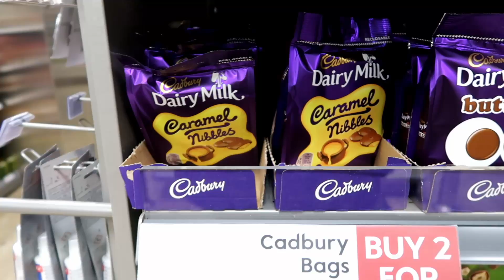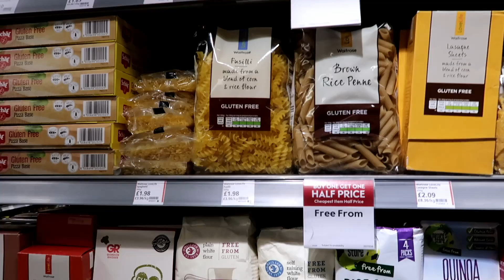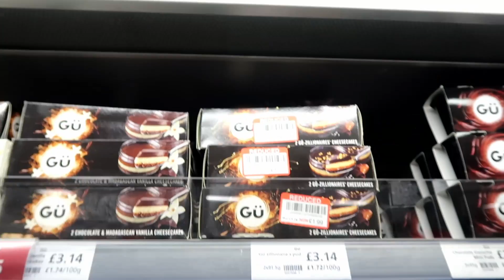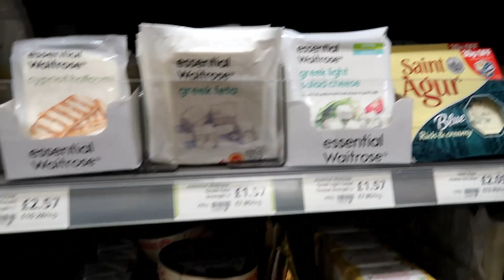Snacks Snacks Snacks with Robert Maltby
I finally made it to Manchester, England!
We checked into the Midland Hotel, In Manchester, it was AMAZING.
We went to Northern Soul Grilled Cheese for a late Lunch
And followed that to Fig and Sparrow for Coffee
And of course we had to go to Waitrose to look at alll the snacks, because, SNACKS.